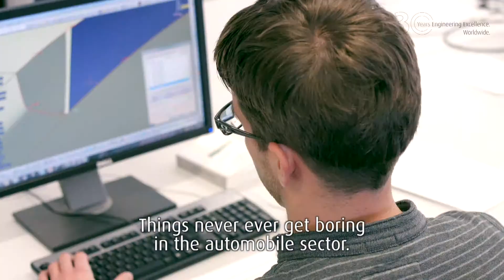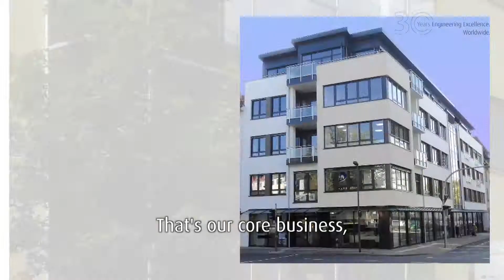Einpieler | Kick-of 31.10.2014 (Subtitles)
Mit Liveschaltungen über den gesamten Globus feierte RLE INTERNATIONAL sein neues Logo am 31.10.14 in Köln. Wir erstellten hierzu den Einspieler bzw. "Jubiläums-Trailer".